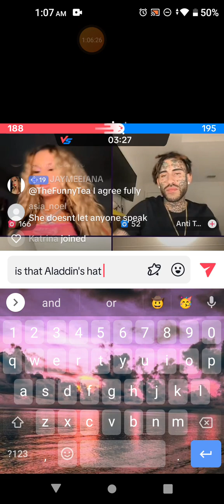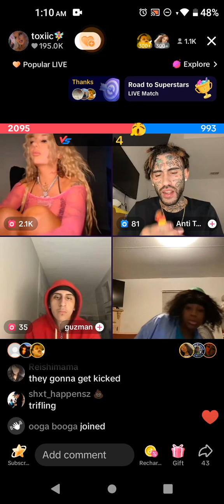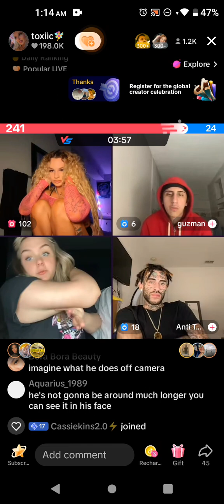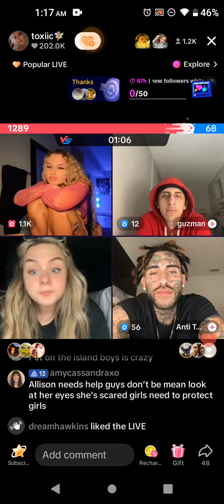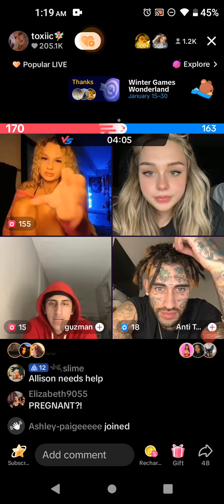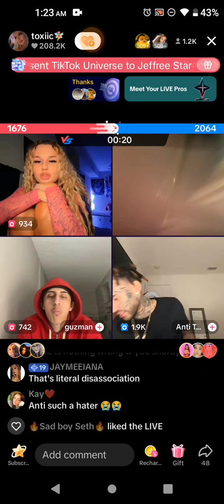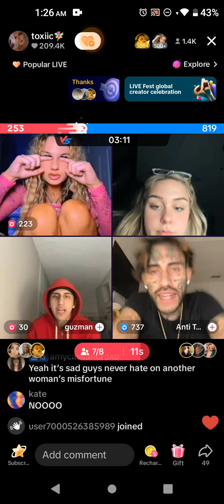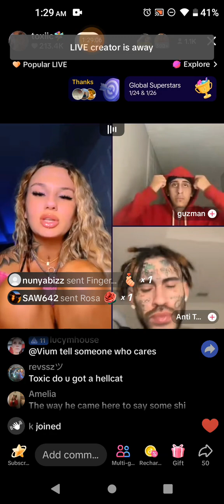January 27, 2024